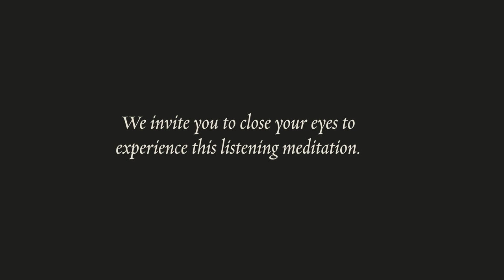Receiving “Grace” – Richard Rohr's Daily Meditations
Join us in a meditation inspired by Anglican priest and author Janet P. Williams. In her book Seeking the God Beyond she suggests poetry as a helpful way for individuals to move beyond ordinary patterns of thought and prayer. We invite you to listen to a poem entitled “Grace” by Australian poet Judith Wright [1915–2000]. Through prayerful listening, the poem becomes an invitation to experience God beyond what we can know. This practice is featured in Richard Rohr's Daily Meditations on May 21, 2022.

Get the Daily Meditations in your Inbox Sign-up today to receive the Daily Meditations every day. You will receive an emailed meditation every day of the week, including the Weekly Summary on Saturday.

The Center for Action and Contemplation (CAC) is an educational nonprofit introducing seekers to the contemplative Christian path of transformation. Founded by Richard Rohr in 1987, our programs and resources are designed to help deepen prayer practice and strengthen compassionate engagement in the world.